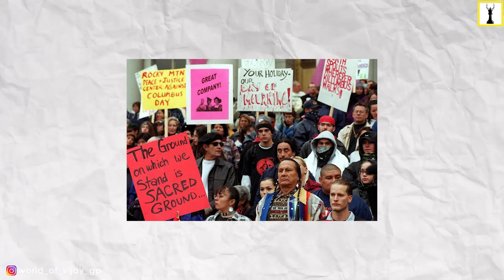OSCAR வேண்டாம் என உதறிய ரியல் ஹீரோ - The Godfather_Marlon Brando | Vijay GP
A brief analysis about the incident that happened during the 45th Oscar Awards. And also a discussion about the 96th Oscars too.